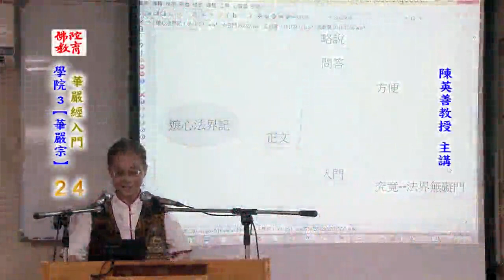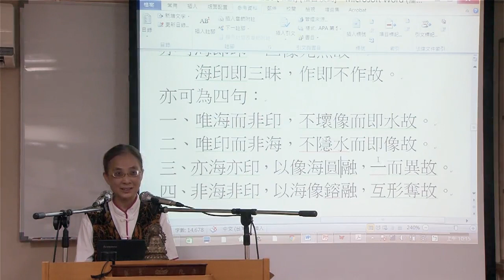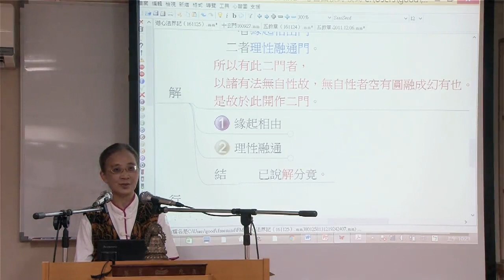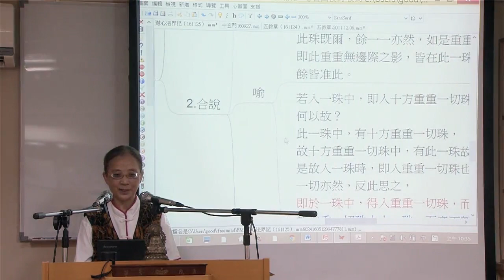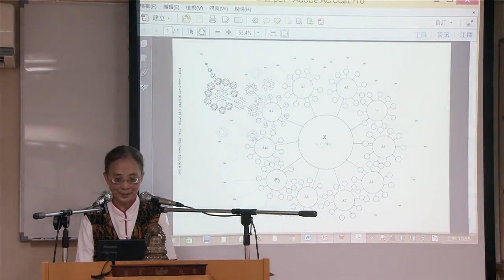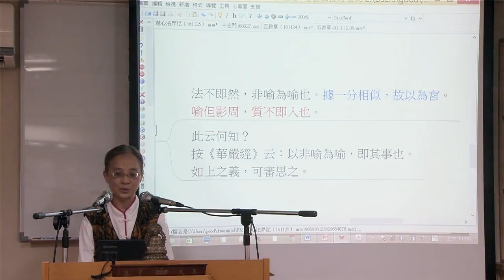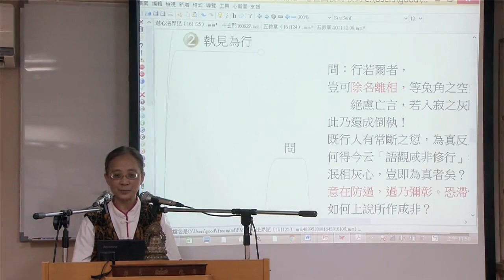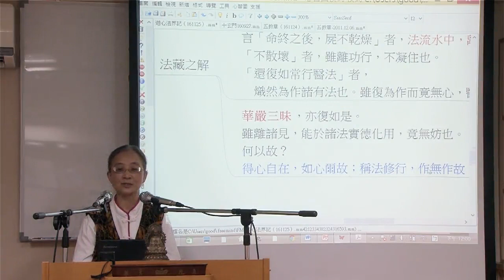華嚴經入門--第024集/陳英善居士主講